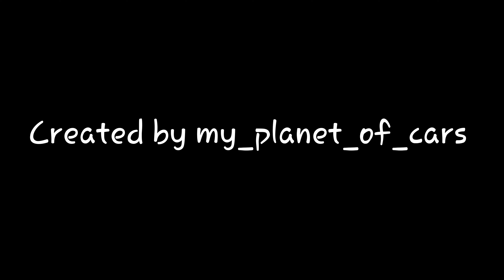LAMBORGHINI URUS🇮🇹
Year: 2018
The Lamborghini Urus is a luxury SUV of the Lamborghini di Sant'Agata Bolognese car, in production since 2018. It is based on the prototype presented during the 2012 Beijing Motor Show.
 The name, as per Lamborghini tradition, derives from the world of bullfights: the "uro" (Bos taurus primigenius) was a wild European bovine species, extinct in the late Middle Ages, believed to be the origin of the current domestic cattle and also known as "aurochs". Although Urus is the first Lamborghini SUV, it is not the first off-road model of the house of the bull: in fact, the Lamborghini LM 002 (born in turn from the prototype LM 001) was produced between 1986 and 1993.
 The Urus engine is a 4.0-liter biturbo V8 derived from that of the Audi RS6: it will be Lamborghini's first turbocharged engine and will be able to develop a power of 650 hp and a torque of 850 Nm. To keep the weight of the car,  the automaker's engineers had to work on the materials: both in the bodywork and in the passenger compartment of the car, which can accommodate up to five passengers, carbon fiber is widely used.  A plug-in hybrid version will arrive from 2019.
 According to what Lamborghini said, the Urus will have a lower value of CO2 emissions than the reference competitors.